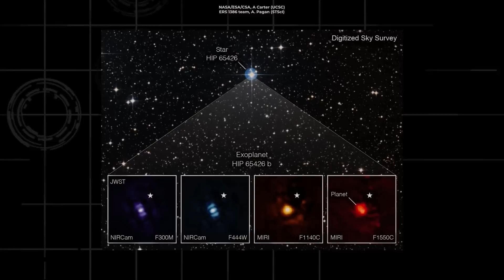7 MINUTES AGO: James Webb Made Contact With Unknown Force In Deep Space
NASA's deep-space observatory telescope is providing a fresh perspective on the cosmos. James Webb Telescope, which is marketed as the replacement for the venerable Hubble Space Telescope, is also setting new standards for scientific enthusiasm. The James Webb Space Telescope is looking out into space to learn more about galaxies, planets, and other celestial bodies.  The JWST is a pioneer in scientific research, producing amazing revelations about galaxies, planets, stars, and a variety of other fascinating cosmic phenomena.